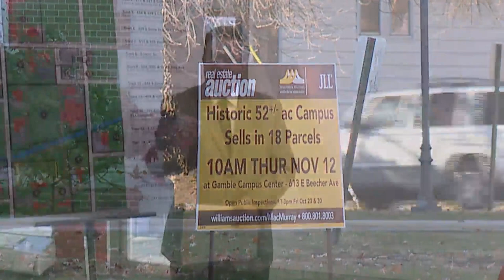College campus goes on the auction block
MacMurray College in Jacksonville, IL closed last spring.